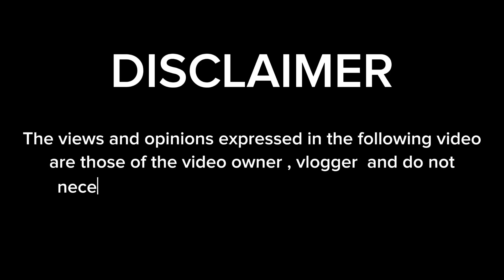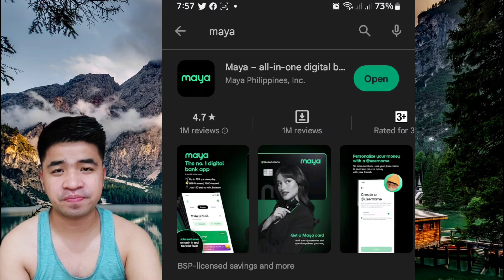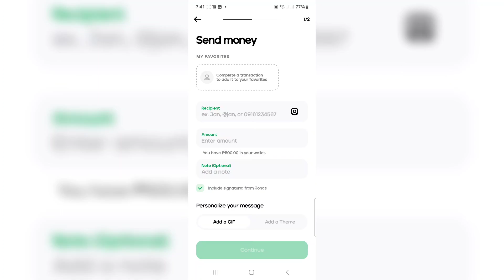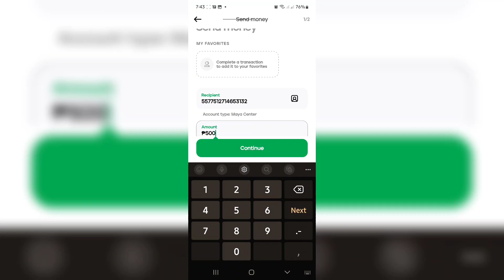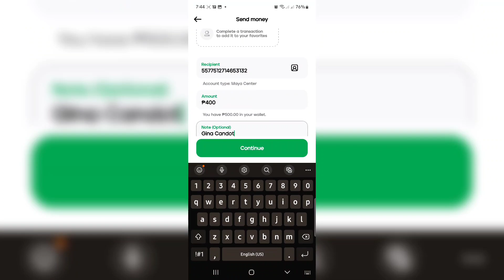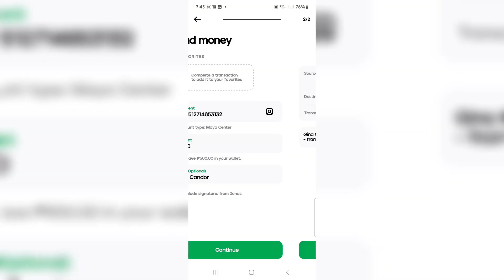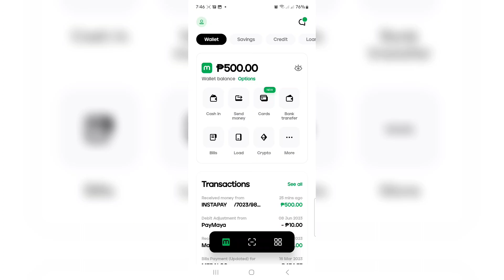PAANO MAG SEND NG PERA SA MAYA TO SMART PADALA | MAYA CENTER| MAYA TUTORIAL 2023 |NO SERVICE CHARGE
PAANO MAG SEND NG PERA MAYA TO SMART PADALA?

Sa mga wala pang MAYA dyan ito po ang refferal link?

Paano mag cash in sa mga e wallet natin ng walang service charge ?

Ang maya ay isang e wallet ba pwede tayong mag buy load , paybills at kung ano ano po. Ito ay approved ng Bangko sentral ng Pilipinas.

Para makapag send ng Maya to Smart Padala dapat ang account natin ay Fully Verified.
Mag se send lamang po ng valid id.
Para tumawag sa customer service nila i dial lamang ang *788 ito po ay free sa smart at talk n text.

Pwede po natin eh follow sa facebook page ng maya para po updated tayo sa mga promo nila.
Ang facebook verified po ng maya ay ung may check or verified logo sa kanilang facebook page.

Upang maiwasan ang scam ay wag natin basta basta ipapamimigay ang ating OTP at wag natin ibibigay ang ating information.

Maya tutorial
Maya Cash In
Paymaya Cash In
Paymaya Tutorial
Maya Wallet
Maya to Smart Padala Tutorial
Maya Buy Load
Maya No Service Charge Cash In
Smart Padala to Maya
Maya Center
Maya Center Tutorial
Maya Support
Maya Customer Service
Paano gumawa ng account sa Maya
Maya Service
Maya Cash In
Maya send money to smart padala
Maya Cash In Guide
E wallet No service Charge